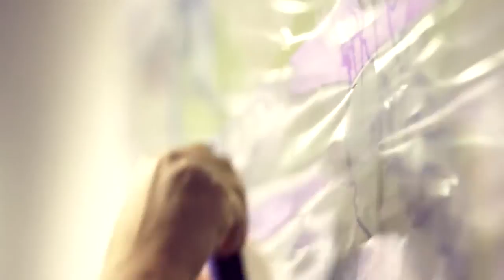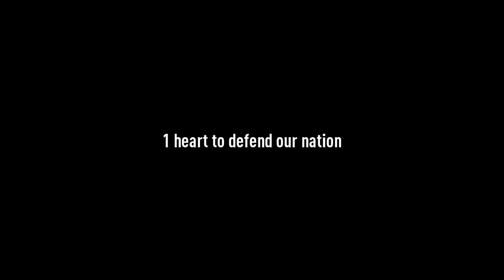12th NS CSC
"The greatest person behind the defence of this nation is the family." MAJ (NS) David Ng. With the Army Facebook, we hope to share more of our Soldiers' experiences with you.
The 12th NS CSC Cohort has given us this video. Despite the challenges of managing work and family commitments, they rally one another to stay focused, motivated and strengthened their bonds of friendship.